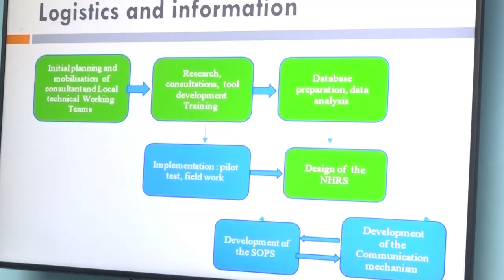Ministry of Health to develop referral system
The Ministry of Health, Wellness and Elderly Affairs has engaged the services of Meirovich Consulting to assist with the development of a referral system within healthcare facilities.

Chief Medical Officer Dr. Sharon Belmar-George explained that Meirovich Consulting will assess the current system with a view to improve efficiency.